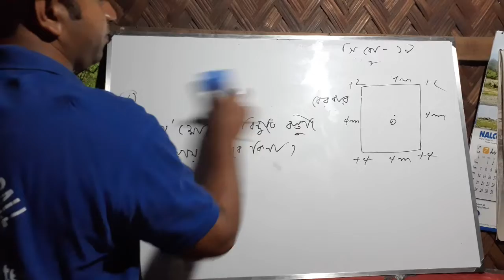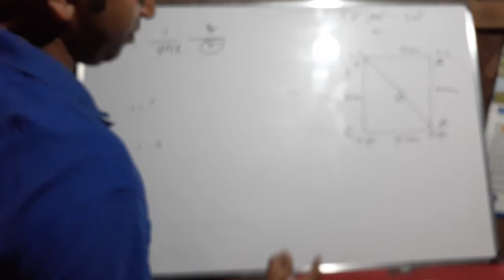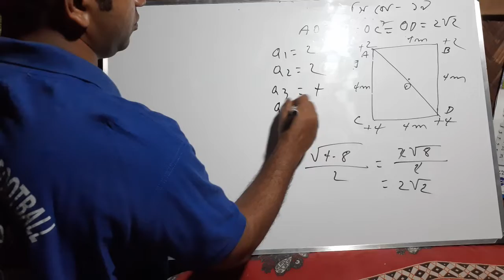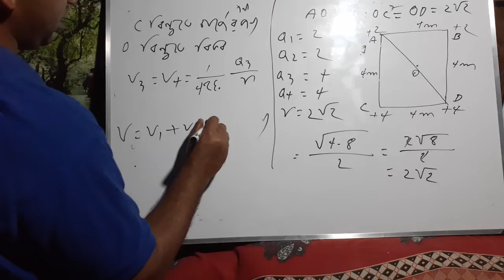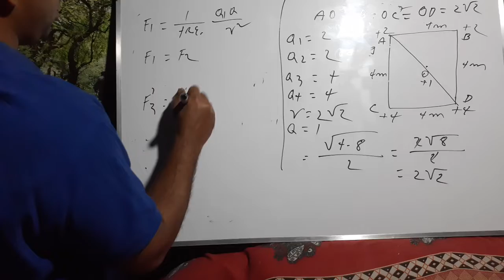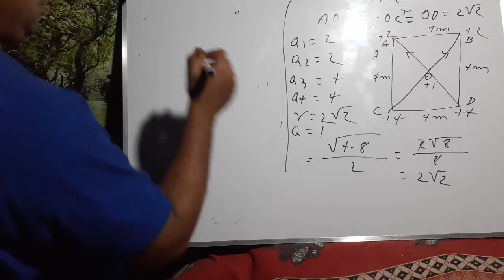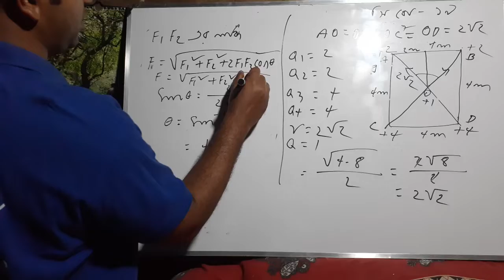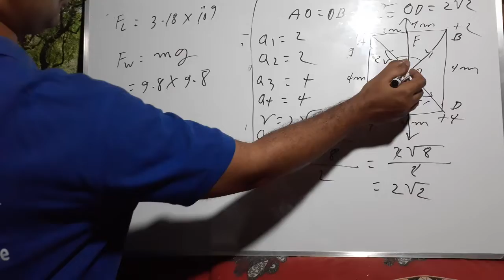পদার্থ বিজ্ঞান দ্বিতীয় পত্র। স্থির তড়িৎ।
বর্গক্ষেত্রের চার টি কৌণিক বিন্দুতে চার্জের জন্য কেন্দ্রে বিভব ও কেন্দ্রের m ভরের বস্তুর স্থির থাকা।